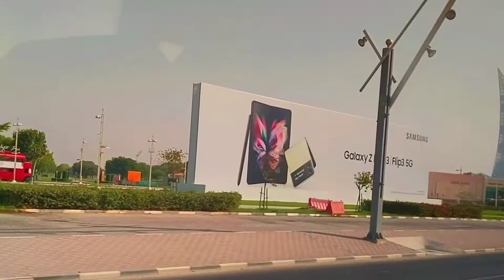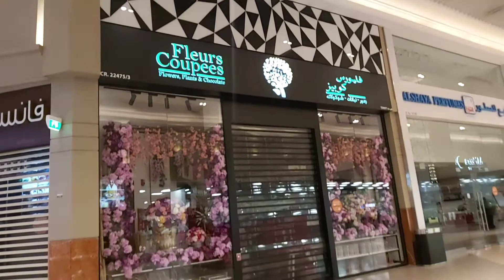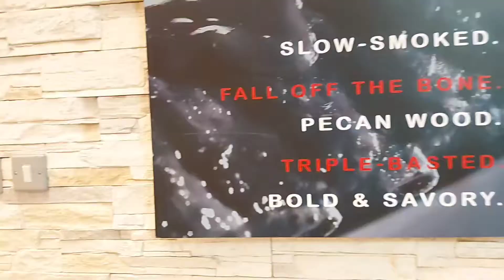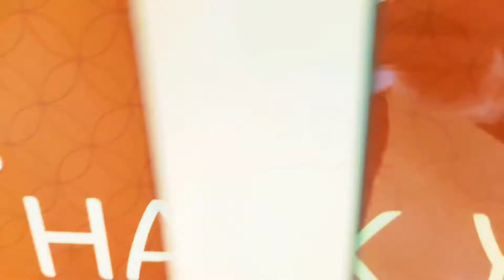HYATT PLAZA MALL..... in FRIDAY ..Qatar Doha 2021 🇳🇵🇶🇦🇳🇵🇶🇦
HYATT PLAZA MALL Located in Al Waab,  one of the Doha's best shopping mall.

*opening hours
Saturday to Wednesday:8 am - 10 pm
Thursday:8 am - 11 pm
Friday:2 pm - 11 pm

                                Thank u 😊